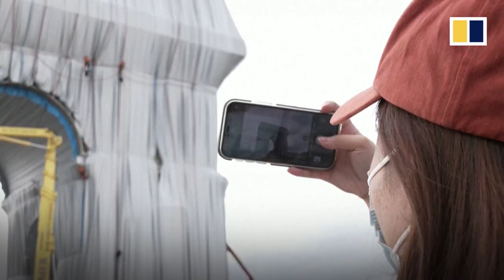‘L’Arc de Triomphe, Wrapped’: Paris monument enveloped in fabric for art installation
The Arc de Triomphe in Paris has been completely enveloped in silver and blue fabric. The installation, named “L’Arc de Triomphe, Wrapped”, was first conceived by late artists Christo and Jeanne-Claude in 1961. Six decades later, the project was finally brought to life with three months of construction. It will be on view from September 18 to October 3, 2021.